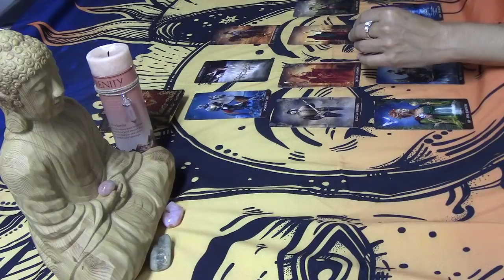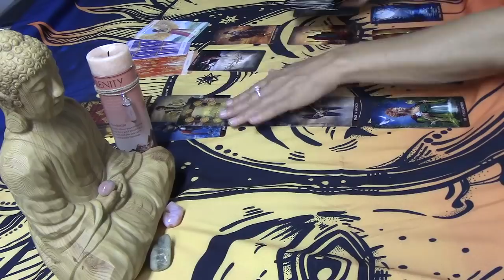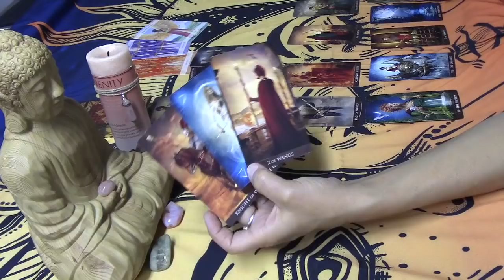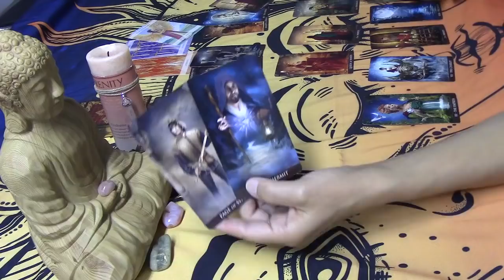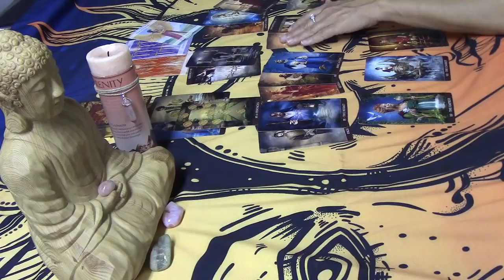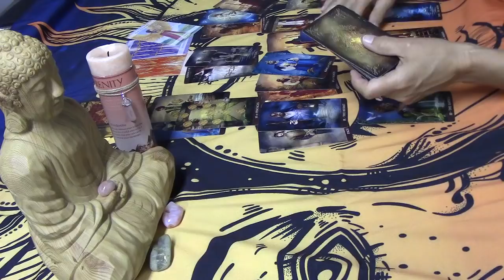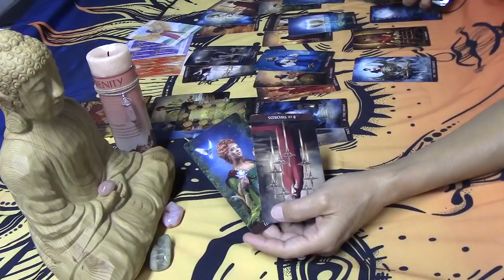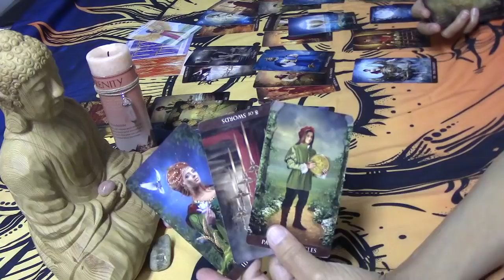CAPRICORN🖤THEY ARE MAKING A DECISION TO LIFT A BURDEN" Love 2nd Half June 2019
EXTENDED:
CROSSWATCH YOUR PARTNER AND MOON & RISING & VENUS VIDEOS
Private Readings $40 (Get Two for $65,  One Love Read & One On Your Person for example, Your Choice)